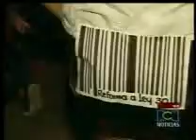Marcha de los estudiantes universitarios fue en calma